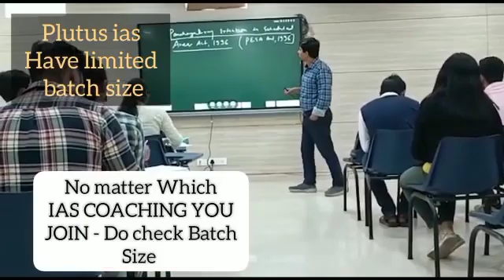Best IAS Coaching in Chincholi, karnataka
Best IAS Preparation Coaching in Chincholi, karnataka.
Top IAS Preparation Coaching in Chincholi, karnataka.
Which is the best IAS Preparation Coaching in Chincholi, karnataka ?
Best 5 IAS Preparation Coaching in Chincholi, karnataka